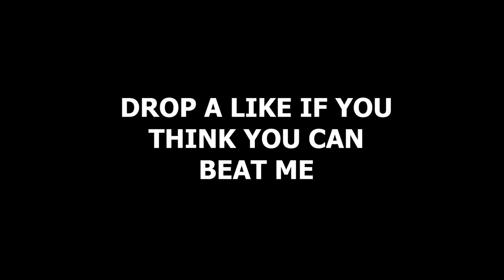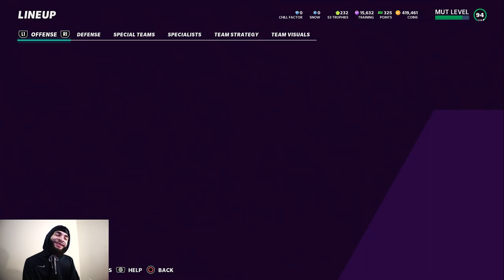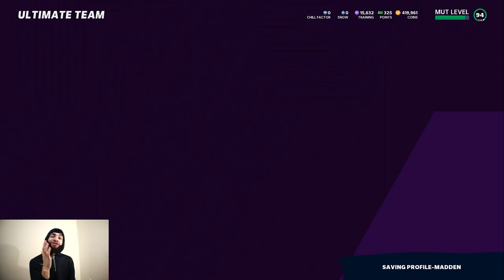The NEW Derrick Henry Card Makes Everyone Rage Quit!!! 95 Ovr Zero Chill Derrick Henry MUT Gameplay!